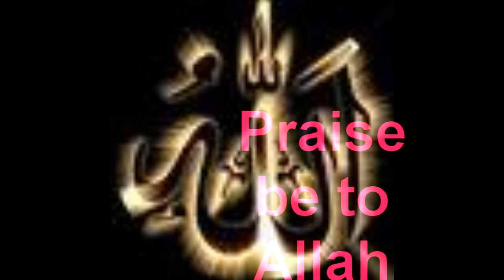2Pac Ft Mike Tyson - UpperCut Remix 2011 With KO's !! Best Remix 2011 !!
Michael Gerard "Mike" Tyson (born June 30, 1966) is an American boxer. Tyson was the undisputed heavyweight champion and holds the record as the youngest boxer to win the WBC, WBA and IBF world heavyweight titles. He won the WBC title when he was 20 years, 4 months and 22 days old, after defeating Trevor Berbick by a TKO in the second round. Throughout his career, Tyson

Tupac Amaru Shakur (June 16, 1971 -- September 13, 1996), known by his stage names 2Pac (or simply Pac) and Makaveli, was an American rapper. Shakur has sold over 75 million albums worldwide,[1] making him one of the best-selling music artists in the world. In the United States alone he has sold 37.5 million records.[2] Rolling Stone Magazine named him the 86th Greatest Artist of All Time.[3]
In addition to his career as a top-selling rap artist, he was a promising actor,[4] and a social activist. Most of Shakur's songs are about growing up amid violence and hardship in ghettos, racism, other social problems, and conflicts with other rappers during the East Coast-West Coast hip hop rivalry. Shakur began his career as a roadie and backup dancer for the alternative hip hop group Digital Underground.[5][6][7]
In September 1996, Shakur was shot in the Las Vegas metropolitan area of Nevada. He was taken to the University Medical Center, where he died of respiratory failure and cardiac arrest.[8]
Jayceon Terrell Taylor (born November 29, 1979), better known by his stage name Game, formerly The Game, is an American rapper and actor. As a member of G-Unit, he rose to fame in 2005 with the success of his debut album, The Documentary, which earned him two Grammy Award nominations. Followed by two more successful albums his second album Doctor's Advocate in 2006, and his third album LAX in 2008. Game also runs his own record label The Black Wall Street Records. Since then, he is considered to be a driving force in reviving and bringing back the West Coast hip hop scene, which had been overshadowed by artists from the East and South.[3][4][5] became well-known for his ferocious and intimidating boxing style as well as his controversial behavior both inside and outside the ring.
He was the first heavyweight boxer to hold the WBA, WBC and IBF titles simultaneously. Tyson is considered to have been one of the better heavyweight boxers of all time.[1] He is also the only Heavyweight boxer to individually unify the WBC, WBA and IBF titles.
Nicknamed "Iron Mike"[2] and "The Baddest Man on the Planet",[3] Tyson won his first 19 professional bouts by knockout, with twelve of them occurring in the first round. He unified the belts in the splintered heavyweight division in the late 1980s to become undisputed heavyweight champion of the world. Tyson became the lineal champion when he knocked out Michael Spinks in the first 91 seconds of the fight. Tyson lost his titles to 42-to-1 underdog James "Buster" Douglas on February 11, 1990, in Tokyo, Japan, by a knockout in round 10.
In 1992, Tyson was convicted of raping Desiree Washington, for which he was sentenced to six years in prison[4] but was released after serving three years. After being released from prison in 1995, he engaged in a series of comeback fights. He regained a portion of the heavyweight title, before losing it to Evander Holyfield in a 1996 fight by an 11th round TKO. Their 1997 rematch ended when Tyson was disqualified for biting off part of Holyfield's ear. He fought for a championship again at 35, losing by knockout to Lennox Lewis in 2002. Tyson retired from professional boxing in 2006 after he was knocked out in consecutive matches against Danny Williams and Kevin McBride. Tyson declared bankruptcy in 2003, despite receiving over US$30 million for several of his fights and $300 million during his career.
He is ranked #16 on Ring Magazine's list of 100 greatest punchers of all time.[5] His early-round knockout victories over other skilled heavyweight champions, particularly Trevor Berbick, Larry Holmes, Michael Spinks, Donovan Ruddock and Frank Bruno cemented his reputation as one of the most feared men in the ring.[says who?]